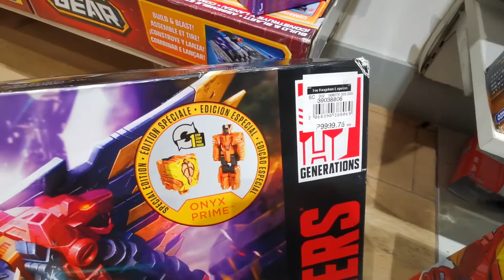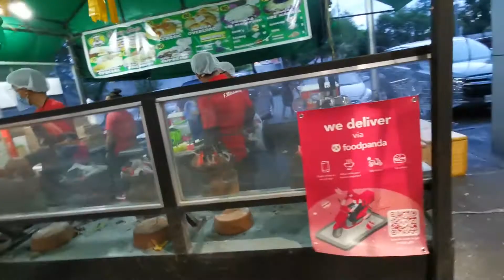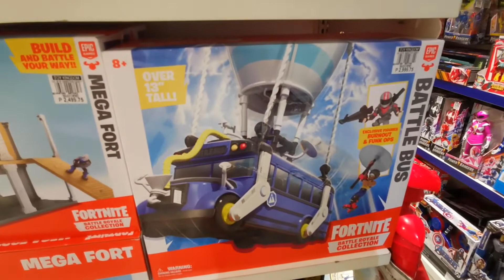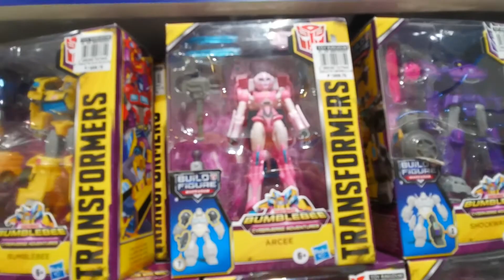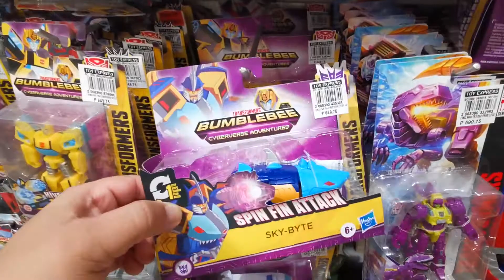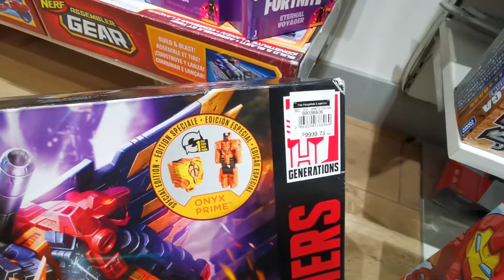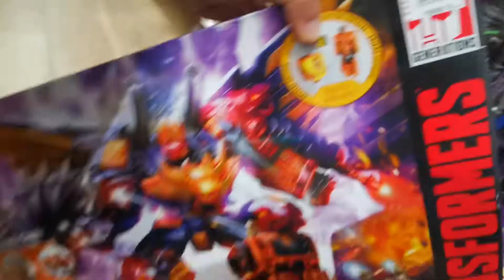HANAP NG GIFT PARA SA PASKO -- TOYS ?? MINISO ?? QUESO DE BOLA ??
FILMED USING FUJIFILM X-T200 + DEITY D4 DUO MIC